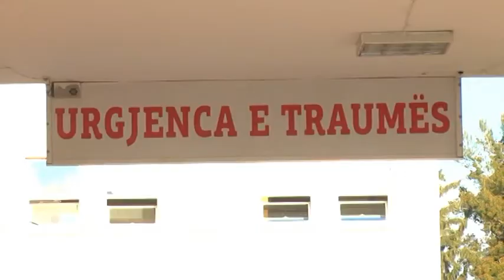DESHMON USHTARAKU I MBIJETUAR NGA TRAGJEDIA ME HELIKOPTERIN E RENE NE LIQEN LAJM mpg